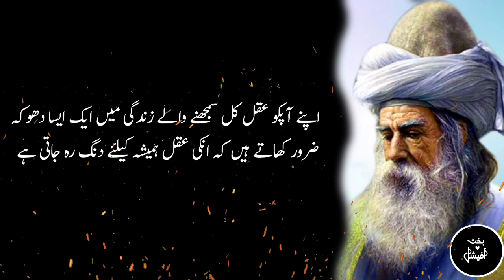Ek Cheez Par Qaboo Paa Lo Kamyab Hujao Ge | Urdu Quotes | Best Quotes In Hindi | Urdu Aqwal